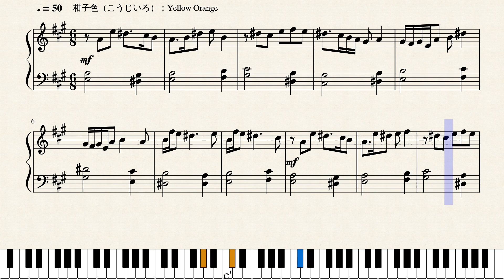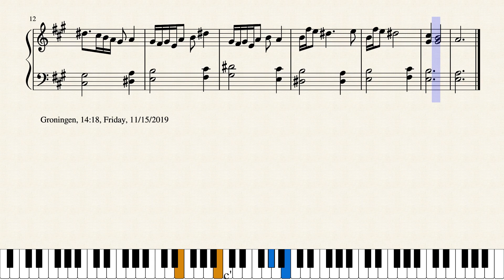Op.2124 冬のゆりかご_A Winter Cradle by Yohei Kato * 加藤 洋平